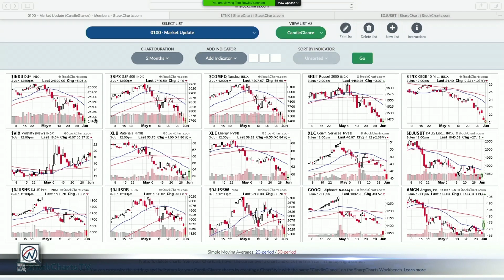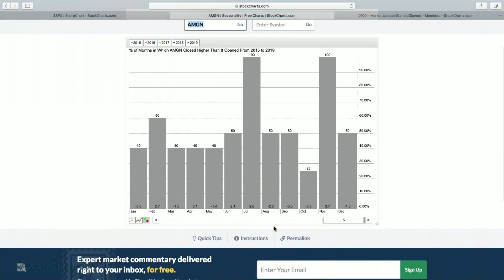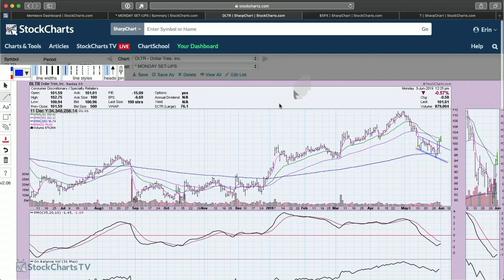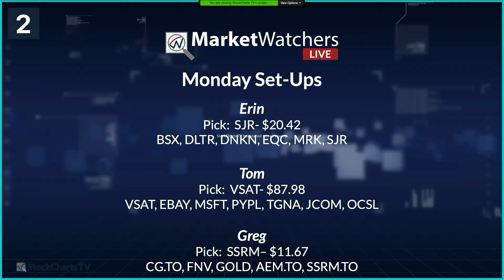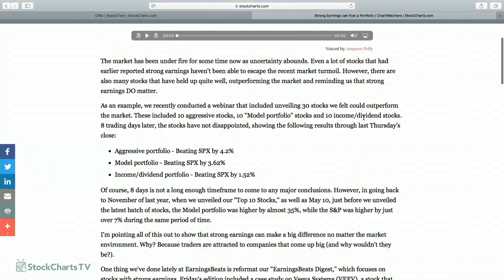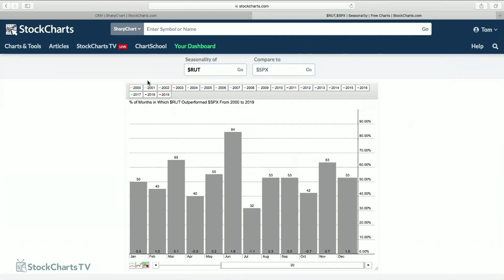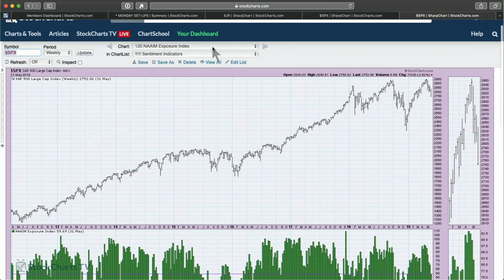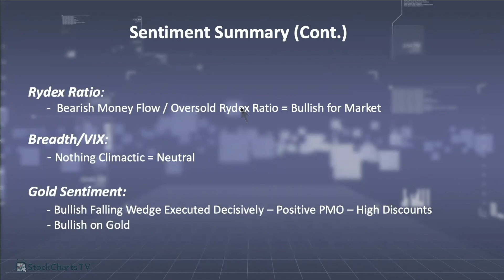MWL: Monday Setups with guest Greg Schnell (06.03.19)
Today Greg Schnell joined Tom and Erin to give his picks for Monday Setups. He also joined Erin in a discussion at the end of the show regarding Gold sentiment during her DP Sentiment Update. John Hopkins also joined the show this morning to go over his Earnings Spotlight stocks.